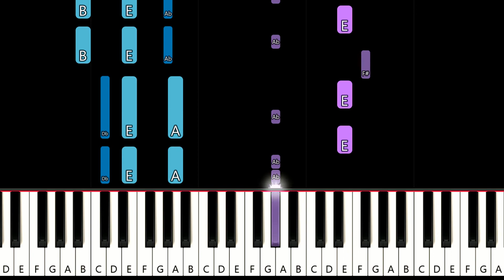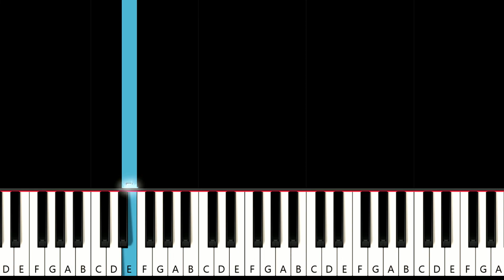Dirty South, Alesso ft Ruben Haze - City Of Dreams (piano tutorial)